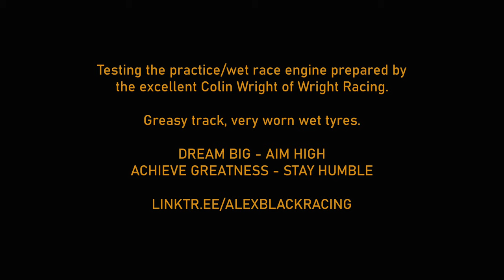Wet Road and Worn Tyres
Dead wet tyres. Greasy track. New engine...
You can see at the end Harrison passing me in the number 5 kart. He demonstrates the difference tyres can have. I was just wringing the last few laps of life from my old wet type tyres before throwing them away, and Harrison had gone out on slick/dry tyres. The track really favoured him - and I'm just glad it was practice and not racing!